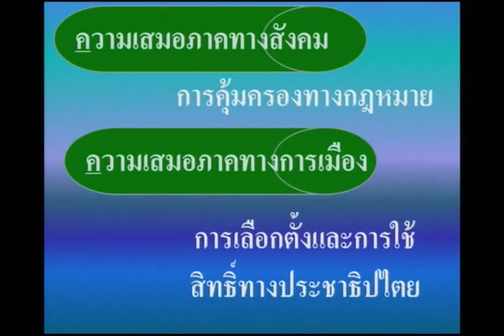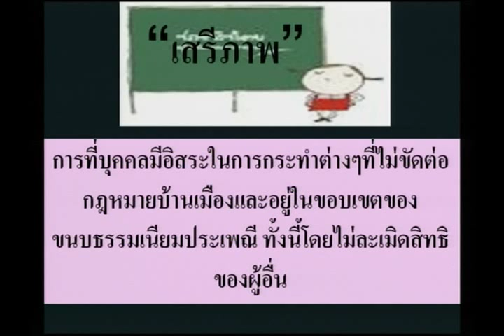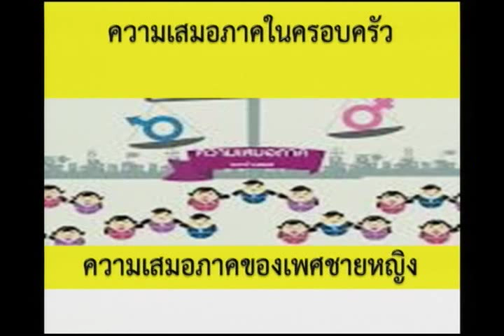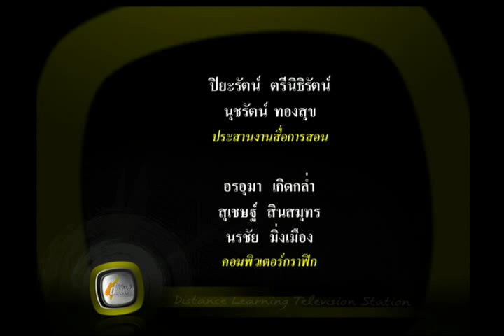035D+5301257+ส+หลักความเสมอภาคและความยุติธรรม+4+socp5+dl57t2